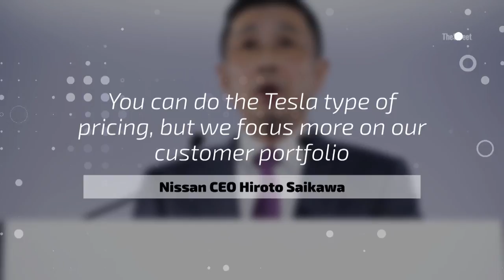Nissan's CEO Takes a Swipe at Tesla (2017)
Nissan NSANY has unveiled the 2018 Leaf, a fully electric vehicle with autonomous features and an improved driving range.

The Japanese automaker has priced the vehicle at $30,000 in the company's foray into an increasingly saturated market.

CEO Niroto Saikawa didn't just use the launch event to promote the new vehicle, as he took the opportunity to make a few choice comments about the company's main rival Tesla TSLA . Saikawa said "You can do the Tesla type of pricing, but we focus more on our customer portfolio."